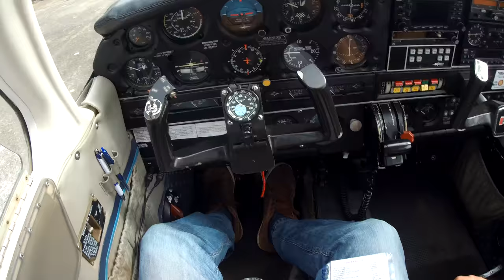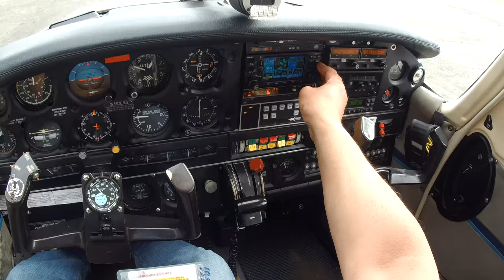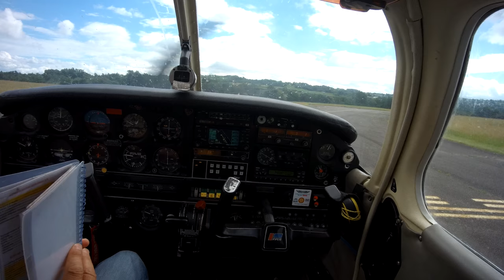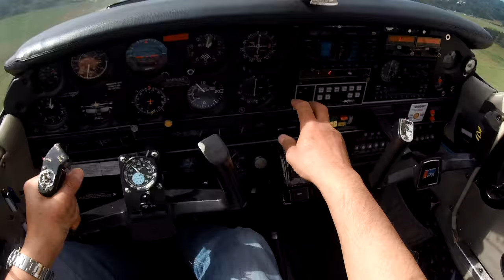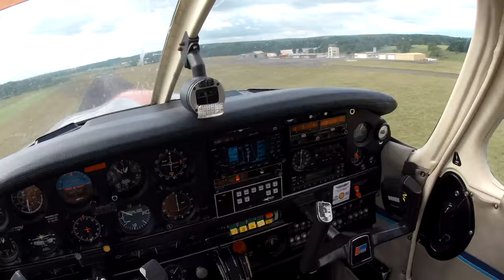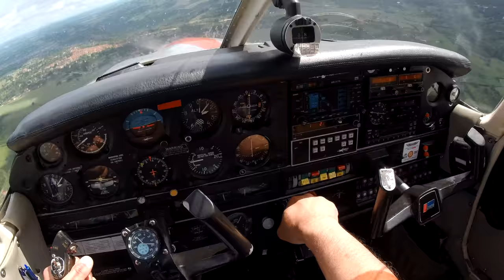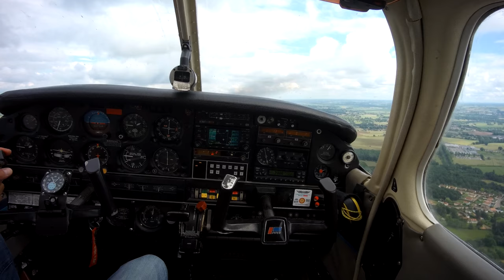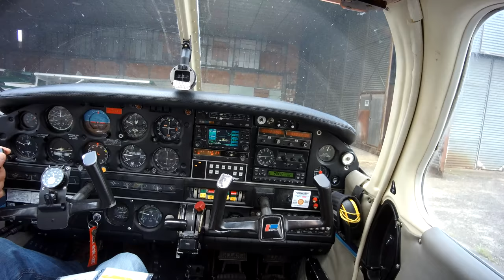Tours de piste et vol local LFLV (VICHY) en PA28, ATC audio, 4K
Un petit vol solo dans le cadre de la formation PPL avec l'avion de notre club, un Piper PA28 de 180cv. C'est un vol d'1 heure raccourci à 15 minutes. J'essaie d'améliorer petit à petit la qualité de l'image et du son. A l'avenir, je ferai en sorte que les images soient stabilisées...
Il est intéressant de se revoir et surtout de se ré-entendre afin d'améliorer sa Radio !